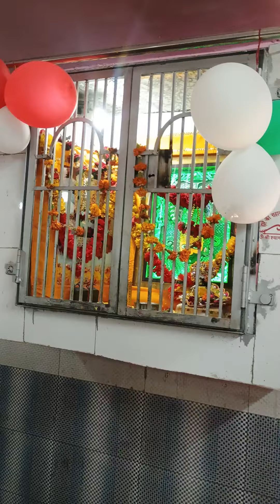SHIV PURAN 5DAY